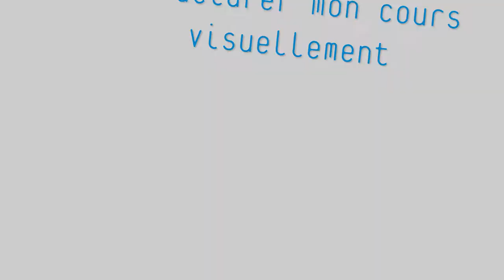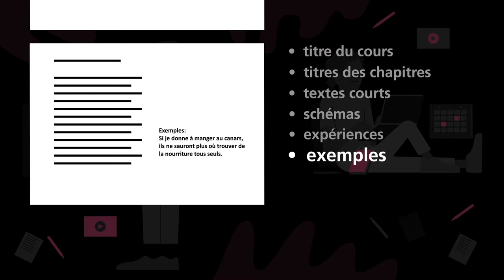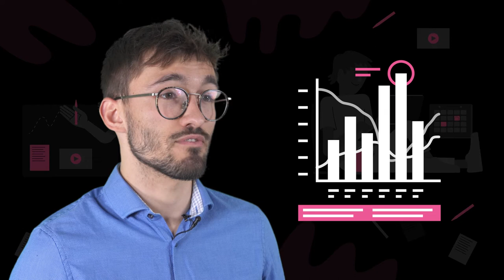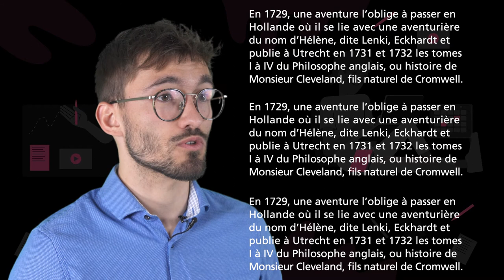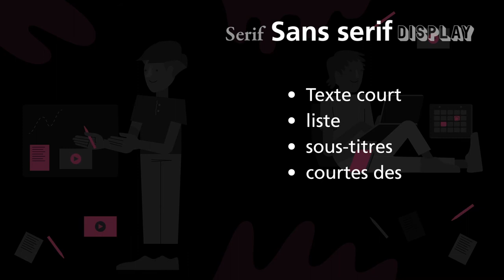Produire du multimédia pédagogique : Structurer mon cours visuellement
La structure visuelle est très importante quand il s'agit de réaliser vos supports d'enseignement, peu importe la forme qu'ils prennent. Dans ce tutoriel, Julian, notre collègue graphiste et illustrateur du CSE vous propose quelques recommandations qui vous permettront d'effectuer les bons choix en matière d'illustrations, de pictogrammes ou encore en matière de choix de police et de mise en page de vos divers documents.